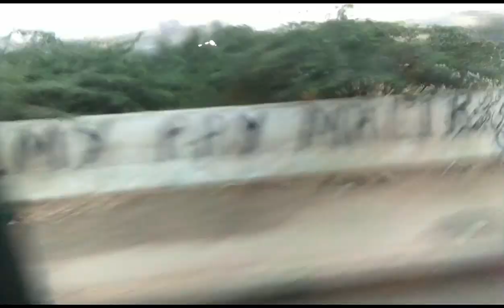Port Muhammad Bin Qasim | Bin Qasim Chowrangi | Steal Town | Gushan e Hadeed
Port Muhammad Bin Qasim | Bin Qasim Chowrangi | Steal Town | Gushan e Hadeed Mushtaq khokhar66 | Travel Vlogger